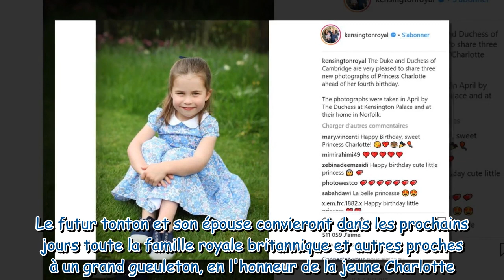Princesse Charlotte a 4 ans : Prince William a promis à sa fille "une fête d'enfer"